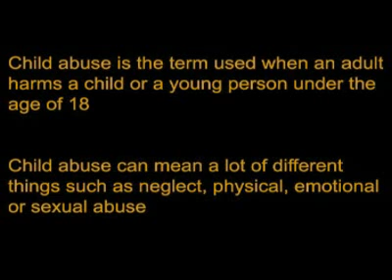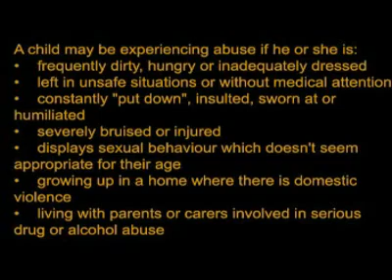child abuse in afghanistan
According to the reports children and Afghanistan repeatedly abused, but there is no serious action taken yet against.